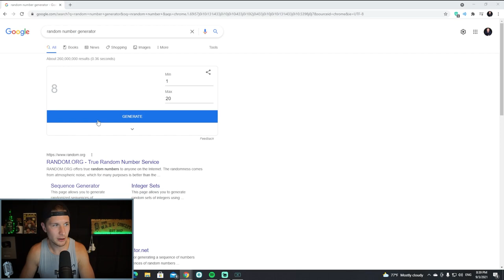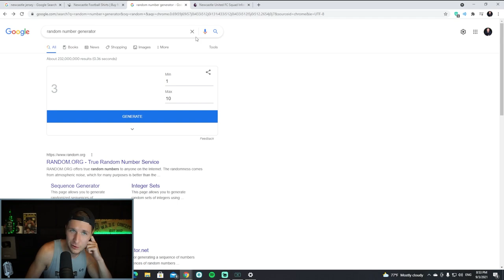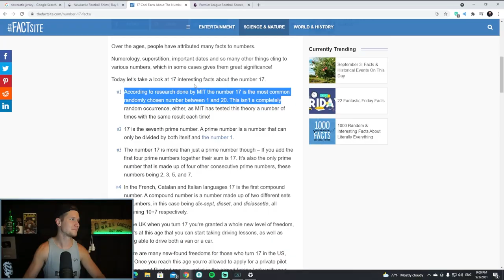Clueless Soccer Newbie Lets RANDOM NUMBER GENERATOR Pick His Premier League Team.. FOR LIFE